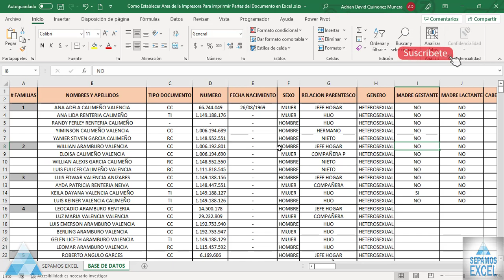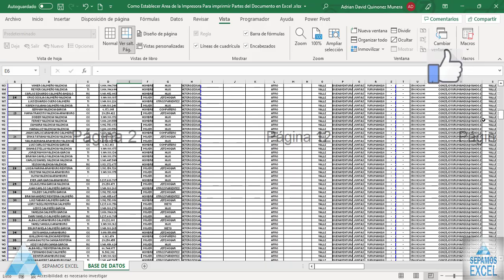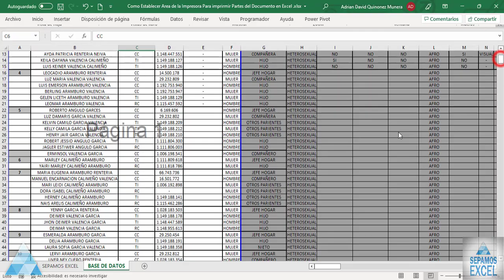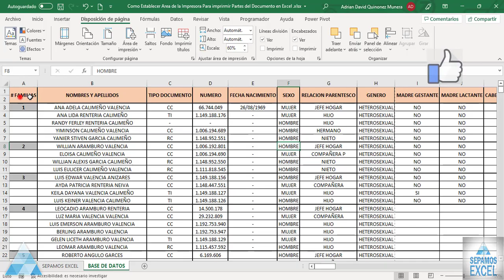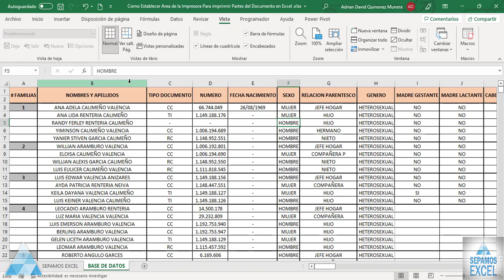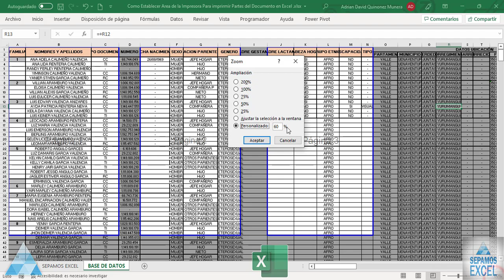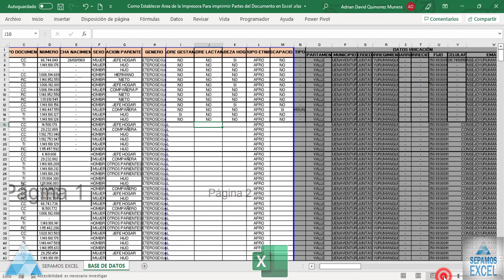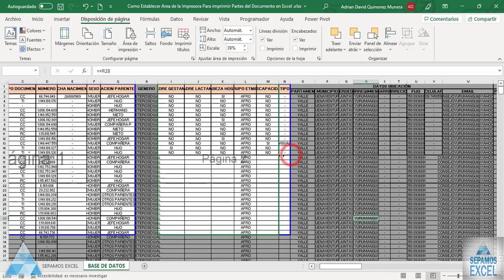Como Establecer Area de la Impresora Para imprirmir Partes del Documento en Excel 🖨🧷📜🗳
Establecer una o más áreas de impresión
En la hoja de cálculo, seleccione las celdas que desea definir como el área de impresión.
En la pestaña Diseño de página, en el grupo Configurar página, haga clic en Área de impresión y, a continuación, haga clic en Establecer área de impresión.
00:00 Intro Del Video De Sepamos Excel @sepamosexcel
00:08 Presentación Del Video De Sepamos Excel @sepamosexcel
00:21 Como Establecer Area de la Impresora Para imprirmir Partes del Documento en Excel
1:04 Como Esta Generada Una Base De Datos En Excel
1:10 Ir Al Ultimo Dato De La Base De Datos En Excel Control Flecha Abajo
1:17 Ir Al Primer Dato De La Base De Datos En Excel Control Flecha Arriba
1:27 Control P Para Imprimir En Excel
1:59 Como Ver El Salto De Pagina Para Saber Cuentas Hojas De Excel Se Van A Imprimir En El Documento
2:43 Como Seleccionar Área Para Imprimir En Excel
3:04 Como Establecer El Área De La Impresora Seleccionada En La Hoja De Excel
3:34 Ver Salto De Página Del Área Seleccionada Para Imprimir En Excel
3:57 Control P Para Ir A La Impresora En Excel
4:24 Borrar Área De Impresión Seleccionada En Excel
4:39 Seleccionar Varios Datos Para Imprimirlos En Excel
4:56 Establecer Área De Impresión De Los Datos Seleccionados En Excel
5:01 Control P Para Conocer Los Datos A Imprimir En Excel
5:21 Borrar Área De Impresión Seleccionada En Excel
5:36 Como Establecer Más De Una Área De Impresión En Excel
6:06 Agregar Al Área De Impresión Los Datos Seleccionados En Excel
6:35 Ver Salto De Paginas Para Imprimirlas En Excel
6:40 Ver Las Paginas Que Se Van A Imprimir En Excel
7:10 Control P Ver Varias Paginas Seleccionas Para Imprimir En Excel
7:50 Agregar Una Área De Impresión A La Impresora En Excel
8:00 Ver Todas Las Paginas Para Imprimir En Excel
8:31 Borrar Las Áreas De Impresión En Excel
8:53 Seleccionar Datos Para Predeterminar El Área De Impresión En Excel
9:39 Como Seleccionar Dos Páginas En Excel Para Imprimir Una Sola Hoja En Excel
10:39 Selección Predeterminada En Excel
11:22 Final Del Video De Sepamos Excel @sepamosexcel